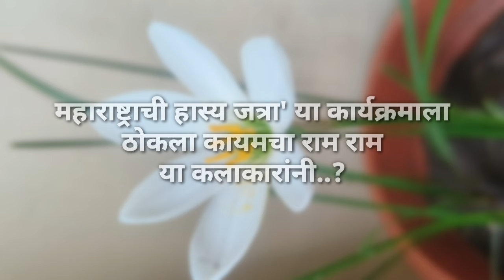महाराष्ट्राची हास्य जत्रा' या कार्यक्रमाला ठोकला कायमचा राम राम या कलाकारांनी.? || maharashtrachi...